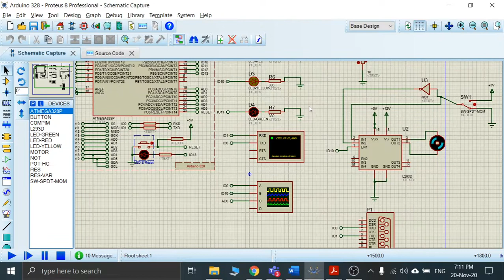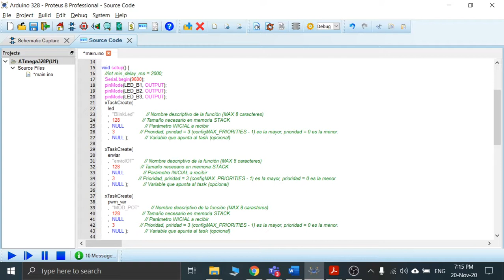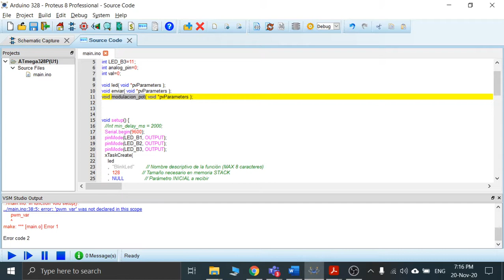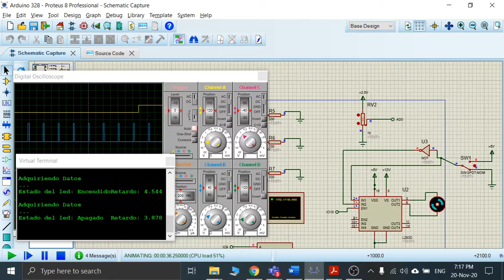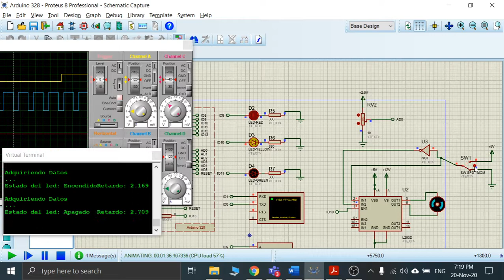SISTEMAS CONTROL EMBEBIDO-ACT2-EJ3-PWM variable en POT y Motor DC-(FreeRTOS)-ARDUINO UNO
Ing. Raúl Intriago V.